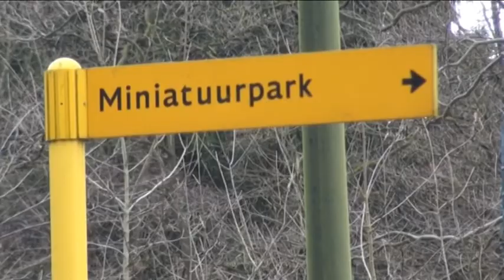KBO Oosterhout Stad 60 jaar "Wandelen"